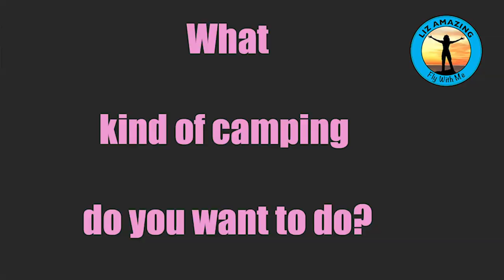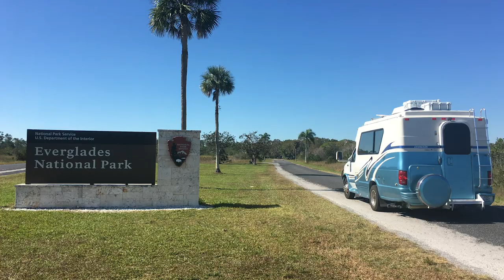Shopping for An RV | Class A | Class B | Class C | Travel Trailer | Fifth Wheel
✅ RV Resources

This video goes over the pros and cons of each type of camper AND three questions to ask yourself BEFORE chosing an Rv.

What are the pros and cons of selecting a camper that you drive versus a travel trailer that you tow?

I've met so many people who've bought the wrong camper-- and now they're stuck with it. Don't make this mistake!

Are you planning to boondock, stay at campgrounds or camp at state and national parks? How long do you want to stay before breaking camp?

Learn the pros and cons of owning a Class A motorhome-- towing, setup time, how often to break camp that is ideal for this kind of camper. Where can this camper go and where is it not suited?

Learn the features and benefits of a Class B camper van. What are they good for, and what are their limitations? Can you live fulltime in one?

What's so great about Class C campers and what are the downsides of owning one? How often should you break camp with one of these?

What are the pros and cons of towing a trailer?

If you are thinking of buying a bumper trailer, what do you need to know? What is the good and bad about owning this type of travel trailer? What is like to drive one?

Are you thinking of buying a fifth wheel camper? What type of camping are they best suited for? How long is the setup time? What are the downsides of owning a fifth wheel?

I've owned seven campers including a truck camper, bumper pull travel trailer, two class C motorhomes, two fifth wheels and a camper van. No type of camper is perfect. It's all a trade off as they all have upsides and downsides. This video goes over the pros and cons of each type.

This video will help you find the perfect type of camper for YOU!

Liz and Paul are fulltimer RVers who met on the road after solo traveling for one year. They share RV tips, tricks and lessons learned from life on the road.